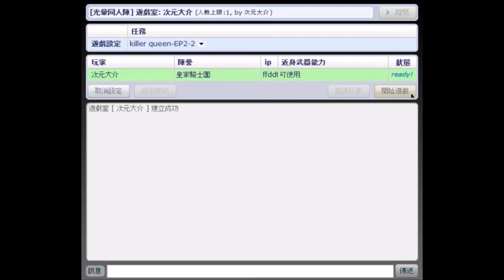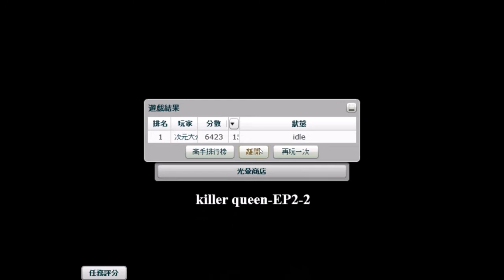【光暈戰記．S12】killer queen-EP2-2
►【光暈戰記】【光暈同人陣特別系列】【Ｓ系列】【S12-EP2-02】
．任務名稱：killer queen-EP2-2
．任務導演：阿禾
．任務代碼：140666
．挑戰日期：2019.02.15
．參考作品：《KILLER QUEEN》（秘密遊戲-殺手皇后）